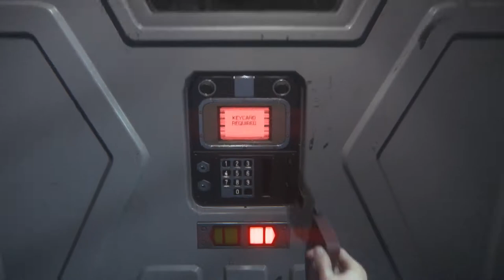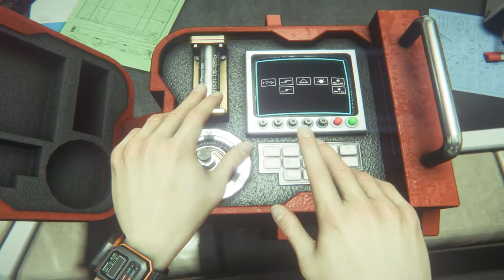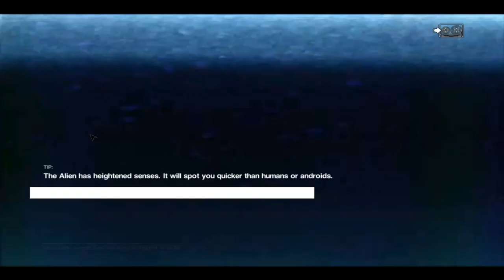Alien: Isolation - Epizoda 5 - Evo Alien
-Procesor: AMD FX-Series X8 8350
 -Grafička: Sapphire R9 270X Toxic
 -RAM: Kingston DDR3 2x8GB HyperX Beast